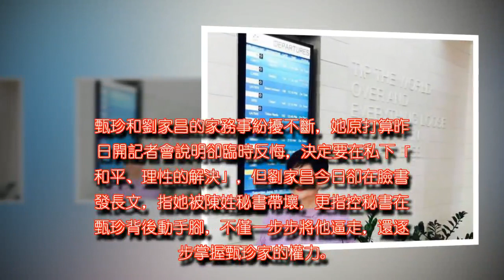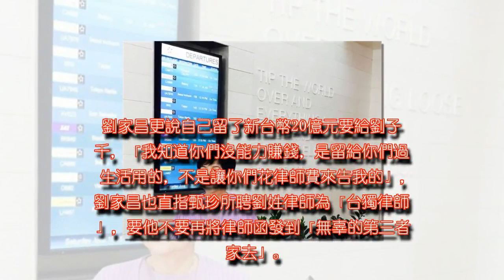左打律師、右譙秘書！劉家昌出招 甄珍回嗆：陰毒惡意